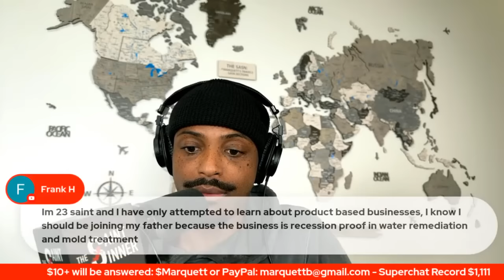How to Master Money & Women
Sharing insights on dating and relationships that will allow you to thrive and maintain your happiness.

Join as member for full length, uncut content and private discord

Amazon Book List